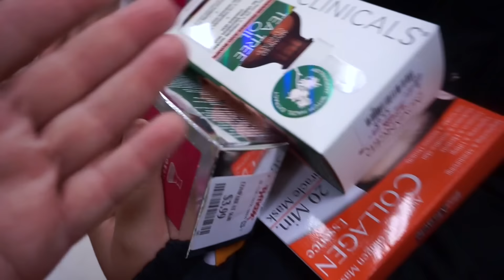ACOMODANDO ROPAS TIENDAS Y COCINA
MIS REDES
INSTAGRAM  yanerismakeup
FACEBOOK antesmrtaquesensilla
TWITTER antrsmrtaquesensillla
SNAPCHAT shorty fashion
    NEGOSIO